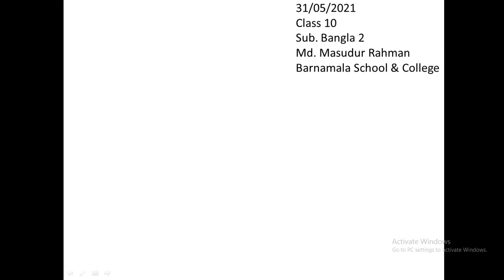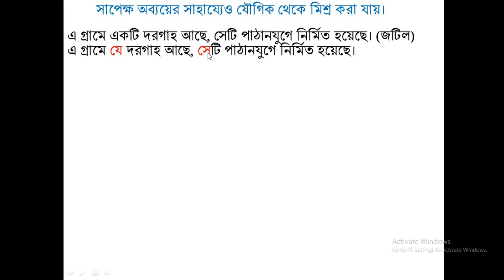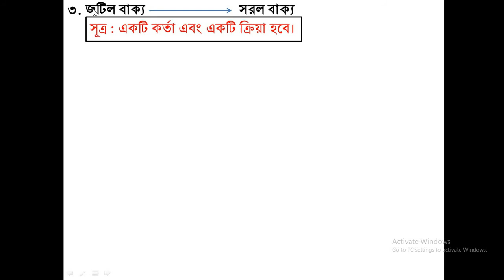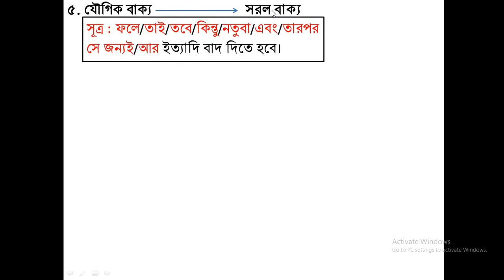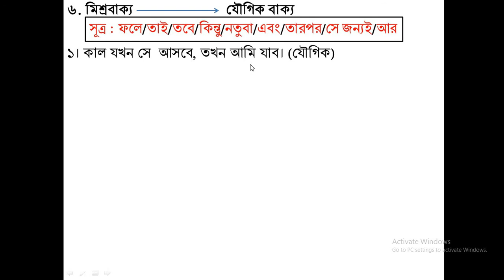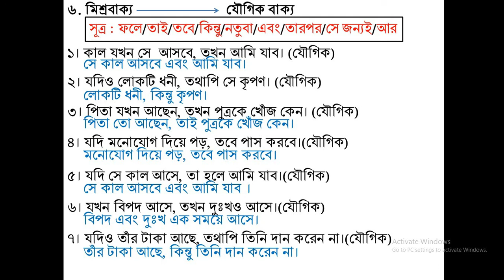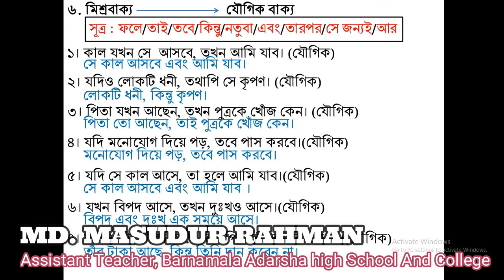31/05/2021/দশম শ্রেণি / বাংলা ২য় পত্র / বাক্য প্রকরনঃ (পর্ব - 5)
31/05/2021/দশম শ্রেণি / বাংলা ২য় পত্র / বাক্য প্রকরনঃ (পর্ব - 5)